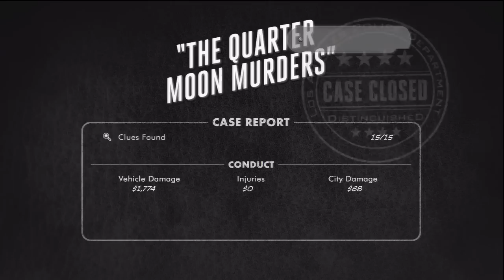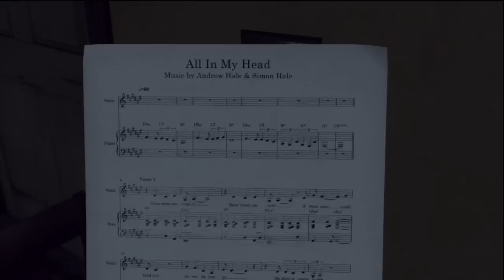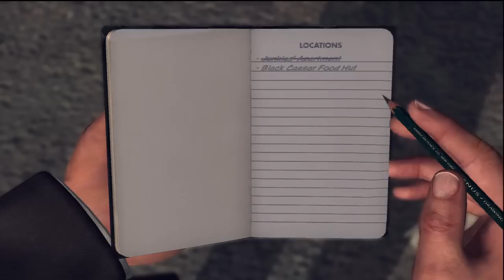LA Noire Walkthrough Part 38 HD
title says it all, this is my new walkthrough :D